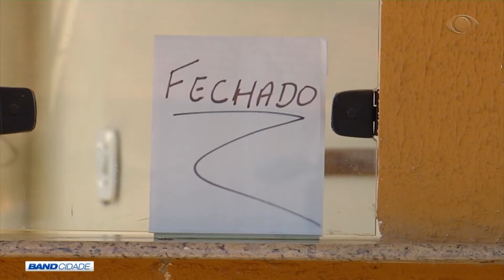BAND CIDADE 1ª EDIÇÃO 18 06 2020 PARTE 03